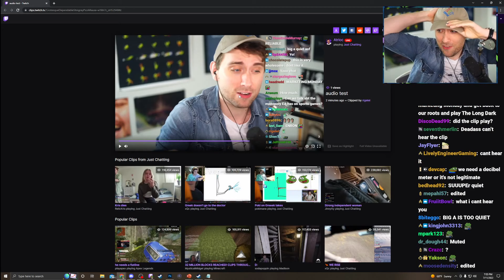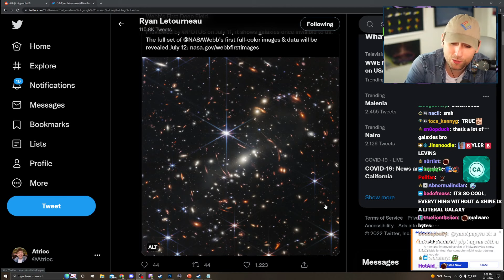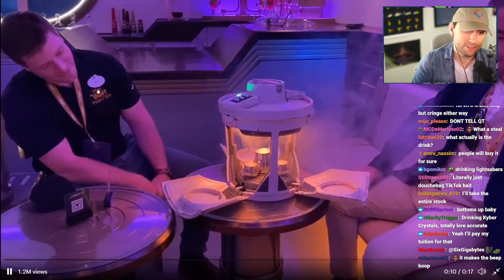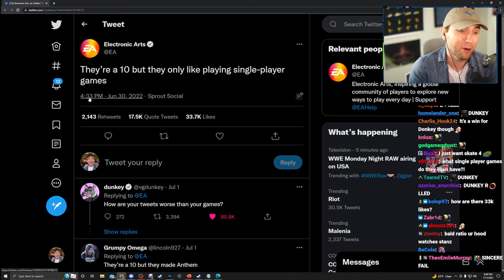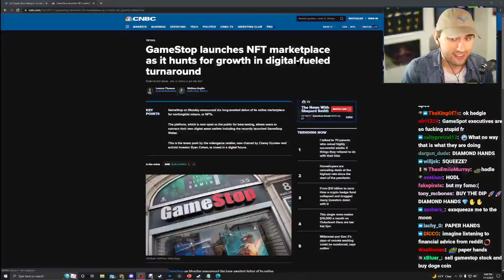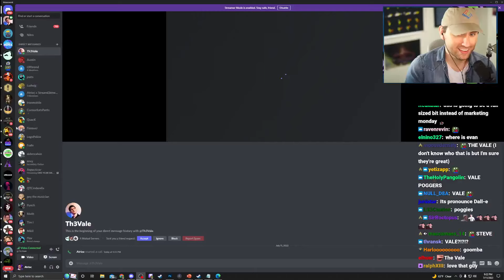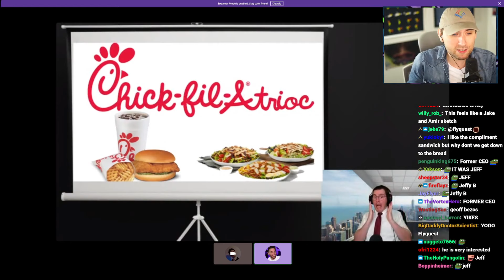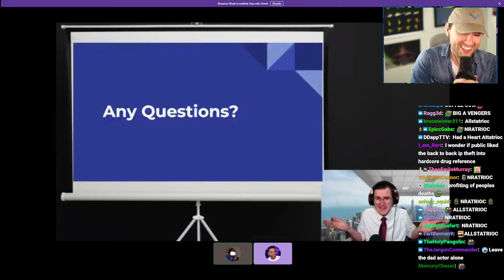This Star Wars Drink Costs $5,000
[Streamed Live on July 11th, 2022]

In this VOD, Atrioc did Marketing Wins and Fails and also listened to some marketing pitches from Th3Vale.

0:00 Talking with chat
31:02 Marketing Wins and Fails
1:28:03 Marketing Ptches from Th3Vale